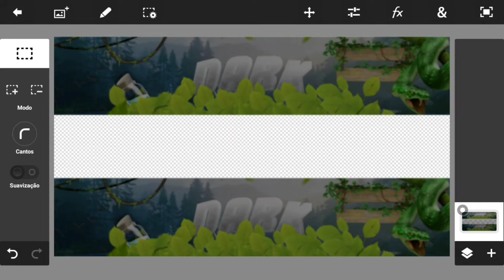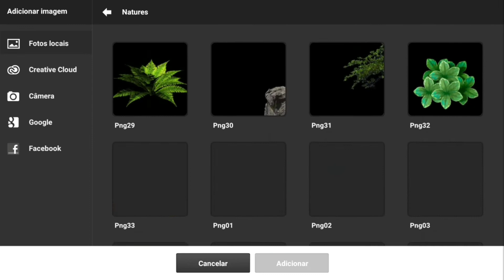⚫Faço banner gratis / SPEED ART BANNER PARA / @VIRUS GAMER / [PS TOUCH | ANDROID] / by:(DARK DZN#9)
《   QUE GANHA UM BANNER?  》

                     《  REQUISITOS  》

⚠️SEJA INSCRITO FIEL

⚠️TENHA INSCRITOS

⚠️OBS:SO FAÇO BANNER GAMER

⚠️ NÃO FICA PERGUNTANDO DO BANNER TODO DIA SE NÃO E BLOQ!

⚠️(PEDIDOS OFF)